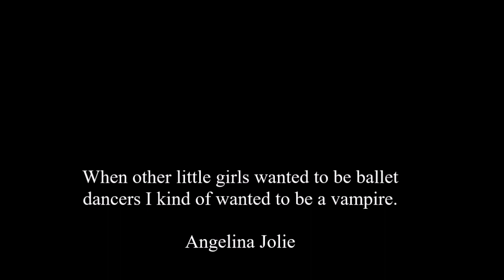Jawless Fish; A Natural History (Biology Anatomy and Species)